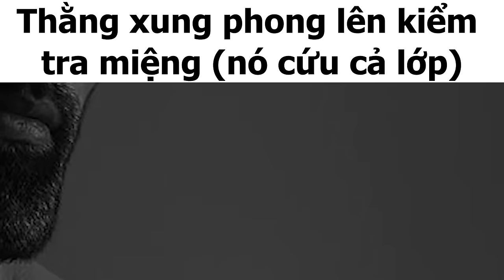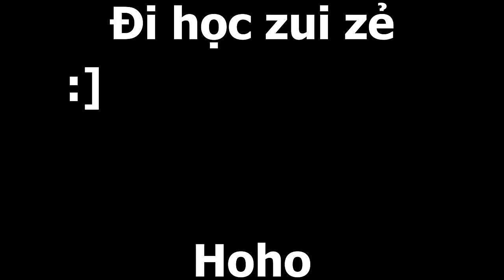Đi học kiểu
Đi học các thứ siêu cấp vjppro bủh bủh lmao
Đi học cũng mạnh nhưng trường học có thể mạnh hơn
Đi học Việt nam vui vẻ thì thôi
Anh em xem video vui vẻ nhé